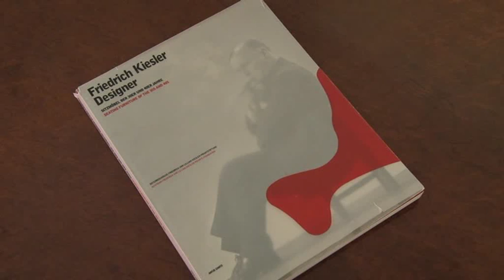Невдовзі у місті з’явиться дворик відомого на весь світ чернівчанина, архітектора Кіслера